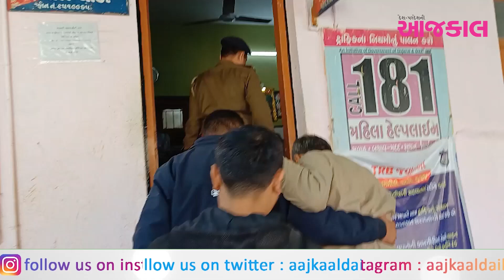ભાવનગર શહેરના વાળુકડ ગામે યુવકની હત્યા